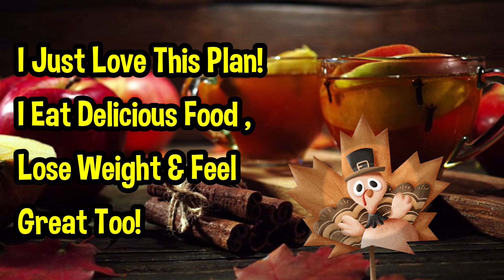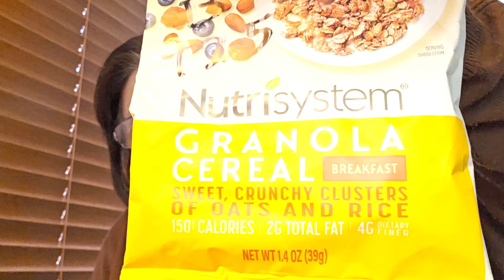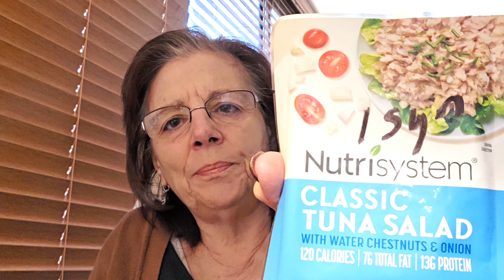My Slimming World Journey Week 12 Nov 27, 2024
Hello! I am a New Yorker & a Slimming World online member, just doing my best to follow the plan! In addition to SW,  I started Body Slims 10 week program on Sept 25, 2024 to help me with my night binging.  Please join me for what I eat in a day, grocery haul, recipe videos and more.

Weekly Private Group Slim Win Chat Meetings are Mondays 2PM EST which is 7PM BST in the UK Here is the link for the private fb group:

Slim Win

Joy Clark's Blog